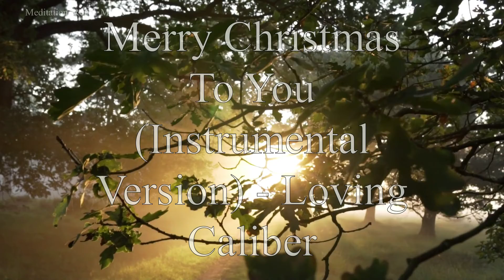🌿You can listen to this music forever/Merry Christmas To You/ instrumental Version - Loving Caliber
🌿 Music for relaxation, meditation, study, reading, massage, spa or sleep. This music is ideal for dealing with anxiety, stress or insomnia as it promotes relaxation and helps eliminate bad vibrations. They can also use this music as a background for meditation or relaxation in their sleep.